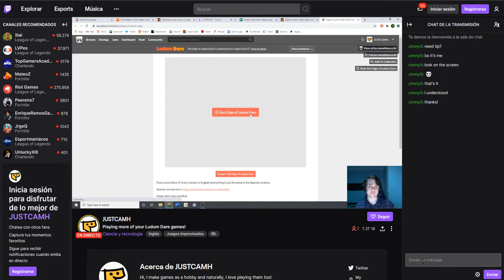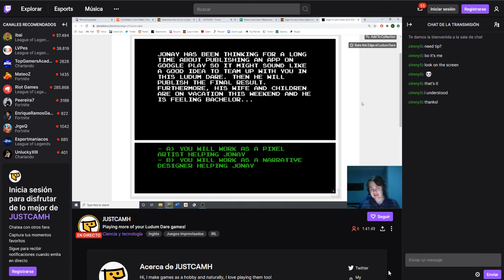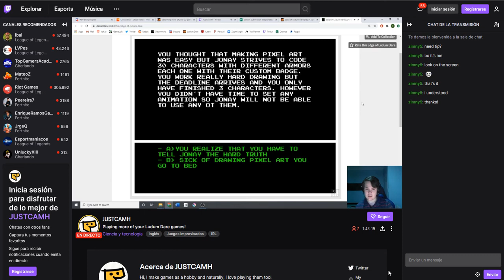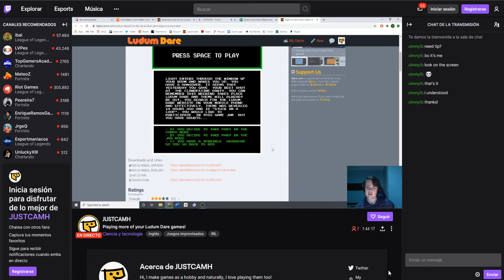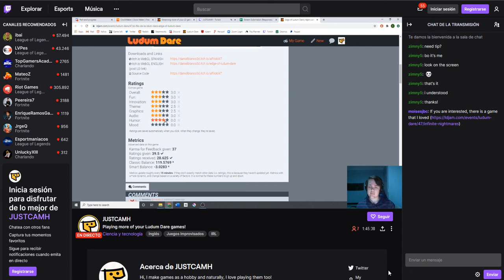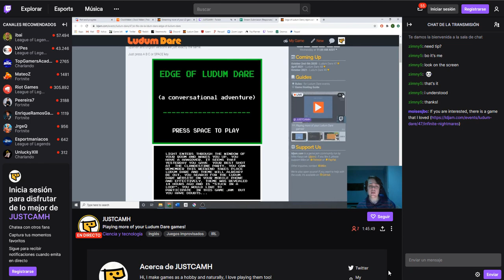Streamer plays "Edge of Ludum Dare"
JUSTCAMH was stuck in a loop during last Ludum Dare 47.